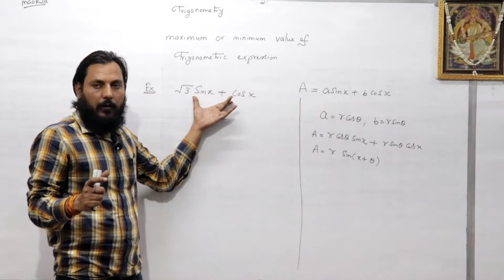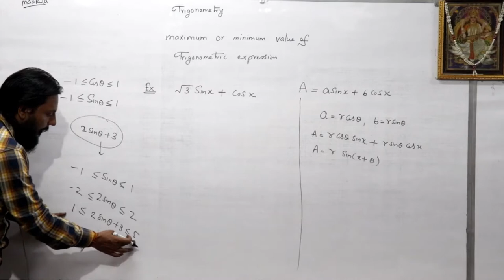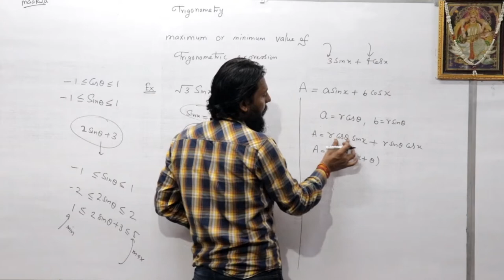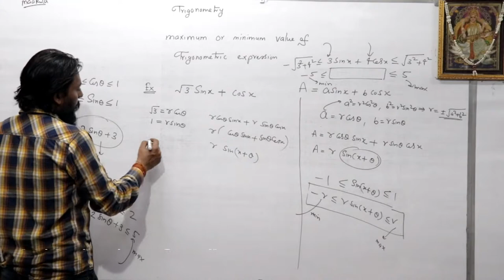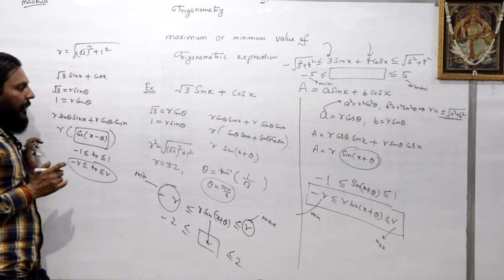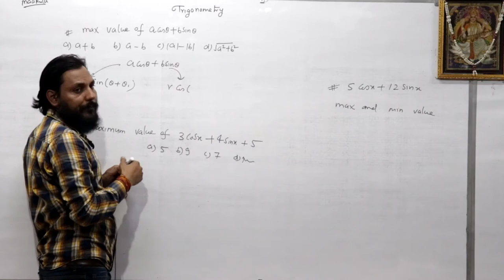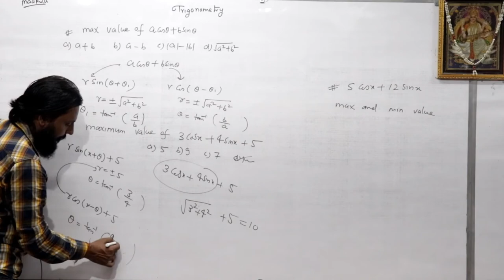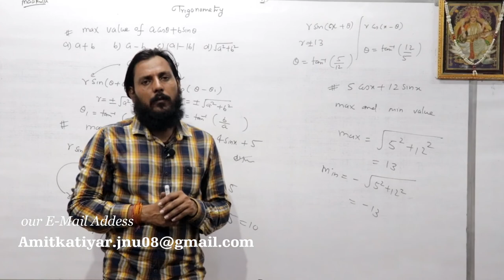How to find maximum and minimum value of trigonometry exprasion | trigonometry part- 3